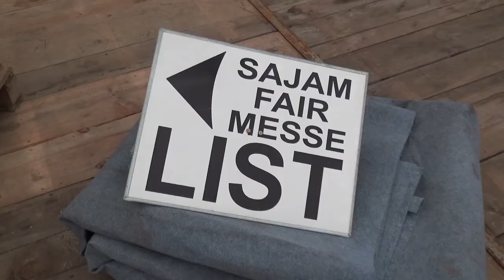RTV Lukavac - Najava Sajma LIST 2018